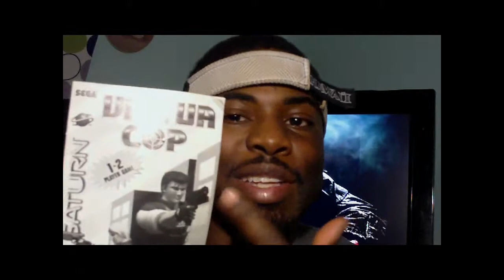Nov. GOM 2010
xWOLFx